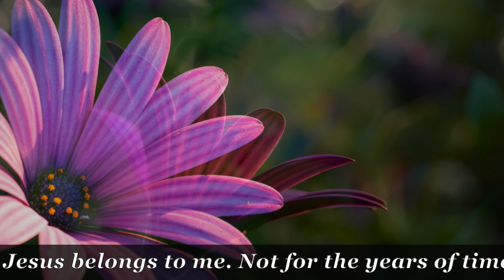Now I Belong To Jesus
This wonderful old hymn written during the last World War by Ps Norman J Clayton and published in 1943.
It is sung by the congregation of the Southwest Baptist Church 1300 SW 54th St, Oklahoma City.
It was one of my favourite hymns that I sang growing up in a Pentecostal Home & Church in Adelaide, South Australia in the 1950s.

Norman Clayton first composed the tune Ellsworth in 1942 and a year later wrote the lyrics to this hymn to go with it.
Clayton was born on January 22, 1903 in Brooklyn, New York. He was the ninth of ten children.
By the age of 12, he served as church organist, a role he would hold the remainder of his life.
He made a living in the building industry but also created his own publishing house, Gospel Songs.
By 1942, he worked with the Word of Life organization and provided music for radio broadcast and crusade meetings.
He died in 1992 at the age of 89 having written well over a hundred hymns.

NOW I BELONG TO JESUS - lyrics
1.Jesus, my Lord will love me forever,
From Him no pow'r of evil can sever,
He gave His life to ransom my soul;
Now I belong to Him;
             Chorus
Jesus belongs to me,
Not for the years of time alone,
But for eternity.

2.Once I was lost in sin's degradation,
Jesus came down to bring me salvation,
Lifted me up from sorrow and shame,
            Chorus
But for eternity.

3.Joy floods my soul for Jesus has saved me,
Freed me from sin that long had enslaved me
His precious blood, He came to redeem,
             Chorus
But for eternity.